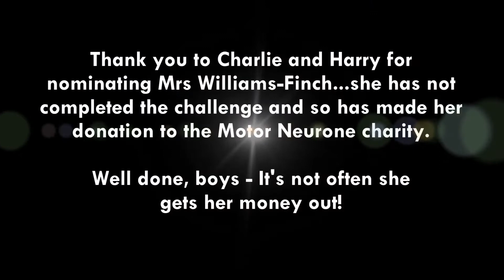The Ice Bucket Challenge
Having been nominated by children in Year 5 and 6, Mr Best undertook the ALS Ice Bucket Challenge.